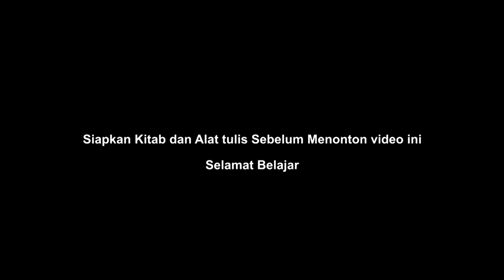Mapel Mantek Part 2 - Kelas XI MA Qudsiyyah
Kitab         : "As Sullamul Munauraq"
Penyusun : As Syekh Al Hajj Sya'roni Ahmadi
Pengajar  : KH. Saifuddin Luthfi
Mapel       : Mantek
Hal            : 5 ( fsammaituhu bisullamil munauraqi )
Kelas        : XI (Sebelas)
MA Qudsiyyah Kudus

QudsiyyahTV